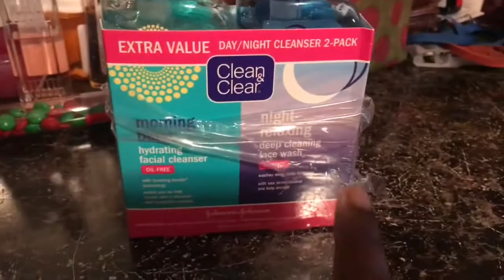Christmas Eve GRWM😀//CECE NATION❤️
Hey Cece Nation 💯‼️